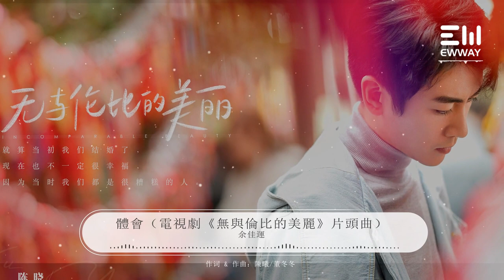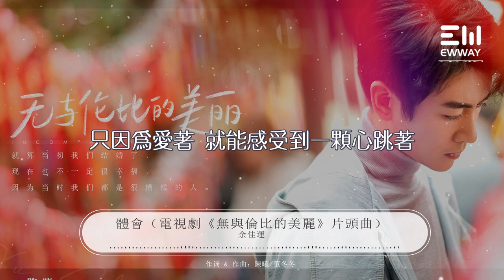體會（電視劇《無與倫比的美麗》片頭曲）-余佳運 「只因為活著就能夠體會，體會到血的熱和愛的美」♫動態歌詞lyrics♫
❖歌詞在下面❖：

體會（電視劇《無與倫比的美麗》片頭曲）-余佳運

作詞：陳曦  作曲：董冬冬
演唱：余佳運

Promise me（答應我）
不要放棄 抓住每次機會
允許自己笨拙受傷掉眼淚
Believe me（真的）
值得去試 過程中才有甜美
拒絕沒有開始行動的後悔

或許還有疼痛的滋味
不要停下來 半途而廢
一旦開始就在慢慢積累
用心體會 其中滋味

只因為活著就能夠體會
體會到血的熱和愛的美
只因為夢著就能去追
只因為快樂 就能擁抱著不計較了
只因為愛著 就能感受到一顆心跳著

編曲 薛峰
吉他 薛峰
錄音 丁可@冬曦音樂
混音 羅皓@冬曦音樂